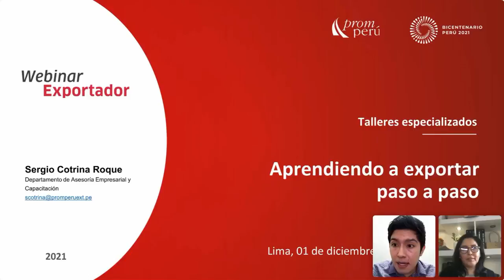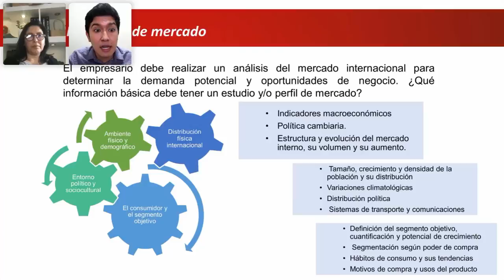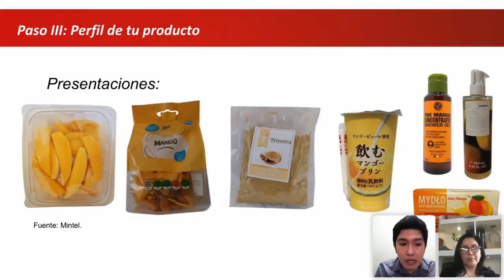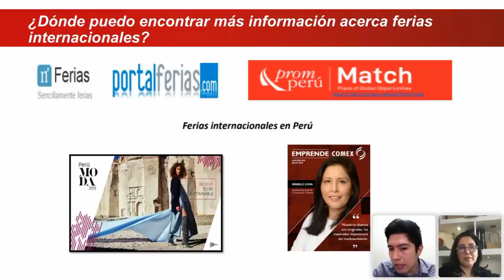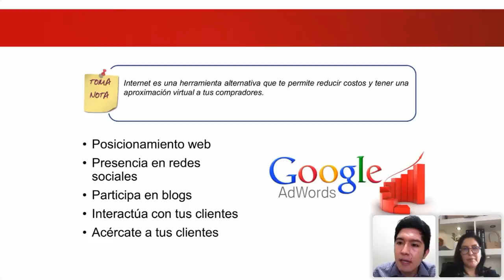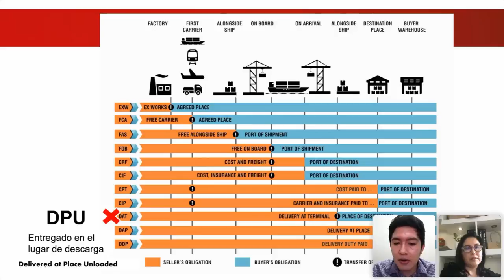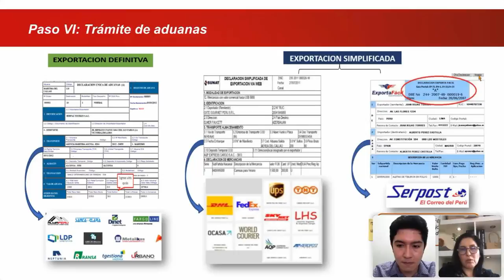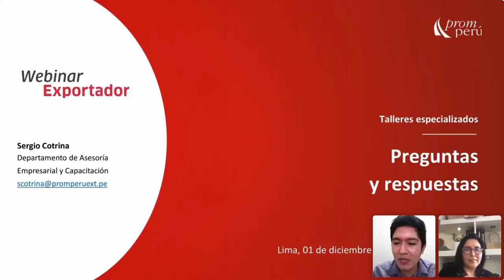Aprendiendo a exportar paso a paso. COTRINA, Sergio. [1 de diciembre de 2021]